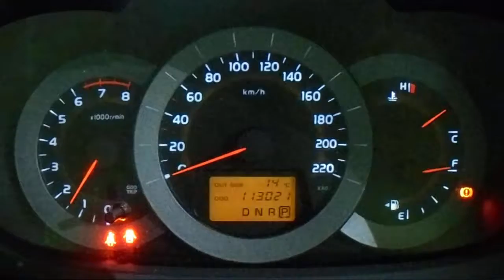WRECKING 2007 TOYOTA RAV4 2.4 AUTOMATIC (C18328)